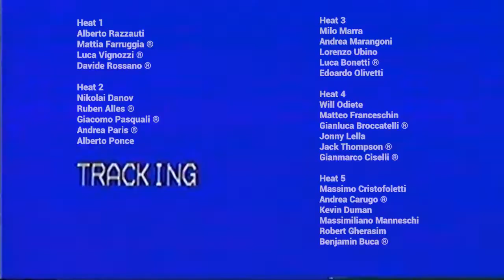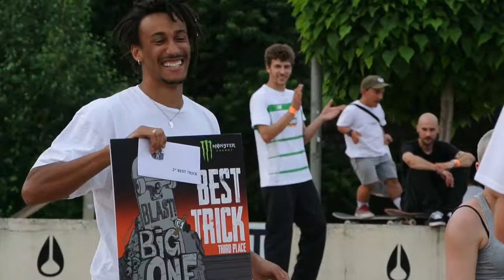BLAST THE BIG ONE 2018 - OFFICIAL VIDEO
Video report ufficiale del Blast The Big One 2018 che Domenica 10 Giugno ha infuocato la Society Plaza di Seregno!

Filmed by:
Massimo Bod
Edoardo Galetti
Matteo di Berardone
Marco Vagli
Giorgio Bianchi

Edit by:
AUTOMATO 3000